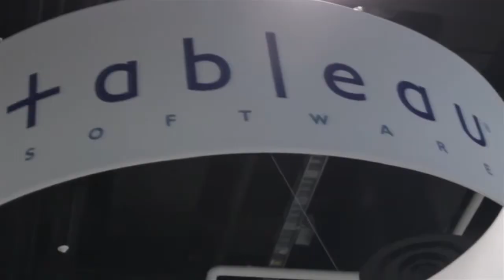George Mathew - Tableau Customer Conference 2013 - theCUBE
When SiliconANGLE first brought big data to the attention of its viewers, it was still unclear just how far people would take it. It has since evolved and gained a foothold in many organizations. Alteryx is one such organization, and its President and COO, George Mathew sat down with The CUBE hosts Dave Vellante and Jeff Kelly to talk about how Tableau has helped Alteryx capitalize on its treasure trove of data to benefit customers.

Mathew described the evolution of big data as being in the third inning of a ball game. In the beginning they were trying to find ways to get the infrastructure prepared for this phenomenon, but now the questions are much deeper and focus on how to analyze, get better context, and make better decisions around large sets of information.

Today Alteryx focuses a great deal of energy on building at scale and also usability, how the user can take advantage of the data. Tableau provides that usability with its dashboards and visual analysis. Alteryx has similar goals, offering customers data integration and quality without having to be a programmer. "Instead they have all the power to do it themselves with the right tools in their hands," said Mathew.

Rather than having a data czsar who oversees all operations, many Alteryx customers are now keeping these responsibilities closer to the line of business. For example, Walmart, one of its customers, uses Alteryx and Tableau together and has a global analytics team that studies the best cases for store openings, merchandising, and other scenarios.

In addition to internal data, Mathew says he has seen a steady growth in data outside of organizations such as social media and syndicated sources. He described how Rentrak, one of Alteryx's biggest customers, was able to consolidate trillions of data points to glean demographic insights about TV viewers, knowledge they used to help their client, the Obama campaign, gain an edge in the 2012 election.

On the horizon, Alteryx hopes to increase scalability of its analytics. They hope customers will continue to benefit from their apps gallery and that they will continue to drive data and decision making within organizations.

George Mathew, Alteryx, at Tableau Customer Conference 2013 with Dave Vellante and Jeff Kelly